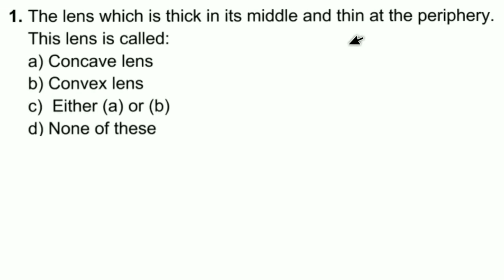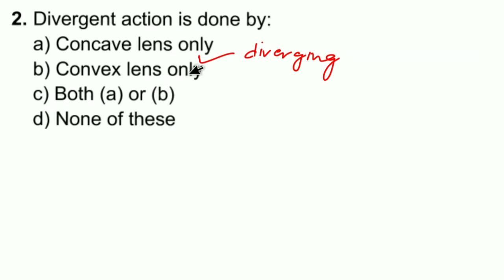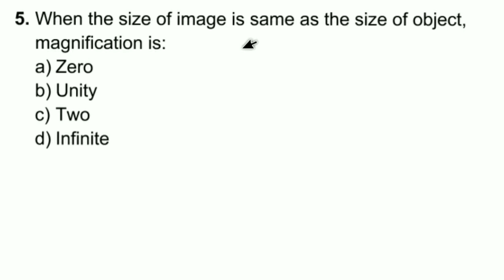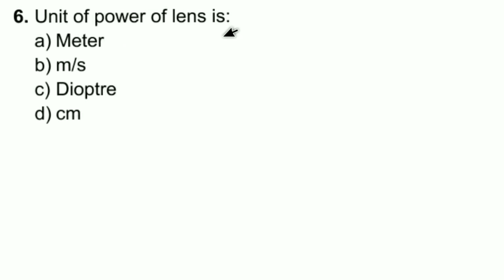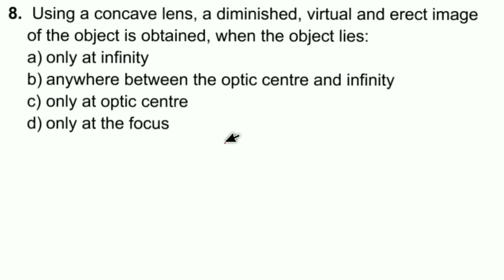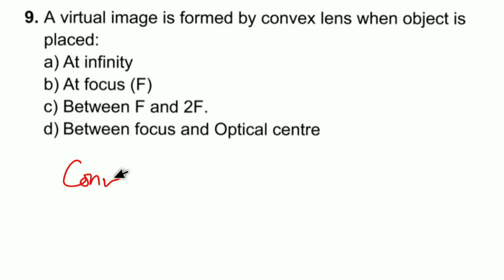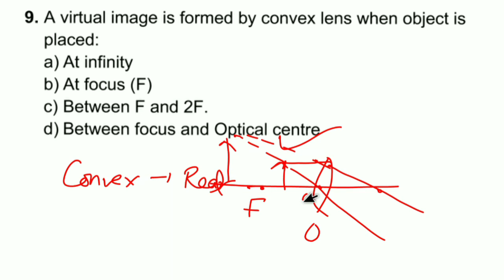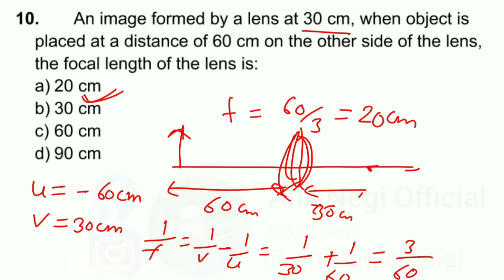ICSE Class 10th Physics boardexams Chapter 5 - Multiple Choice Questions | Part 1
This video includes some multiple Choice Questions MCQs from the chapter "Refraction Through The Lens", which will definitely help you in boardexams